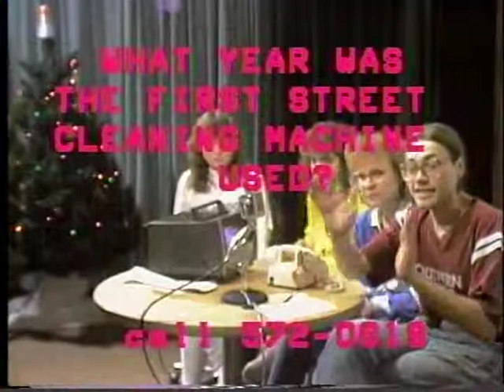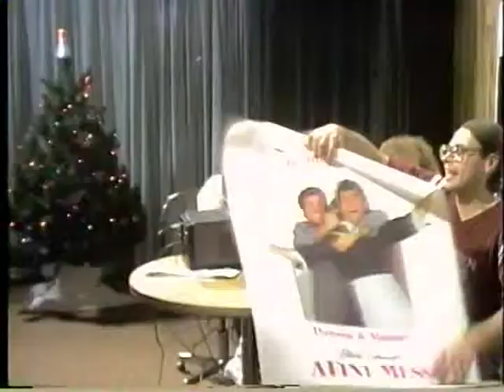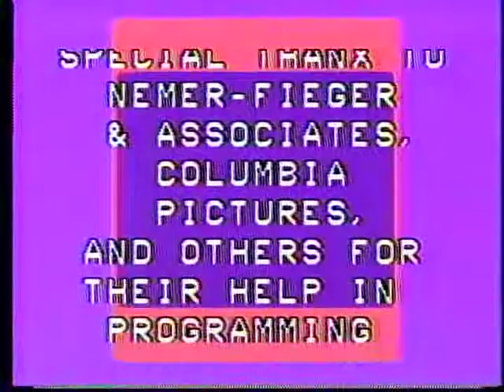Accessible Live 11:20:86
A complete episode of "Accessibly Live", a public access television talk program that aired in Columbia Heights (Minnespolis), Minnesota.

"Accessibly Live" aired in Columbia Heights, MN from 1985-86.

Airdate: November 20th, 1986